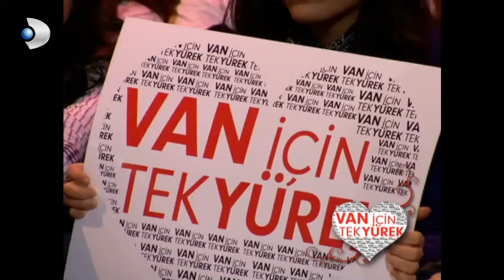Dilşad Çelebi'nin Güldüren Hikayesi! - Beyaz Show